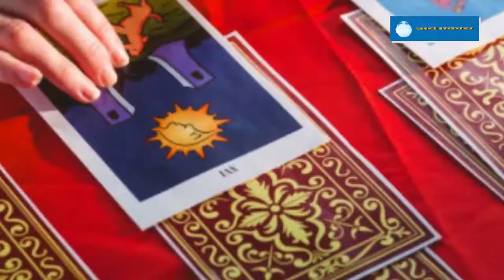बार बार गर्भपात (Miscarriage) होता है तो आज ही कर लें ज्योतिषविद्या का यह उपाय देखें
कुछ लोगों के जीवन में संतान सुख तो होता है मगर वह सुख मिलता बहुत ही मुशकिल से है। अगर किसी को है गर्भ पात की समस्या तो Astrology Expert Shilpa D Dhar का ये सरल उपाय करें और अपने आपको इस समस्या से बचाएँ।